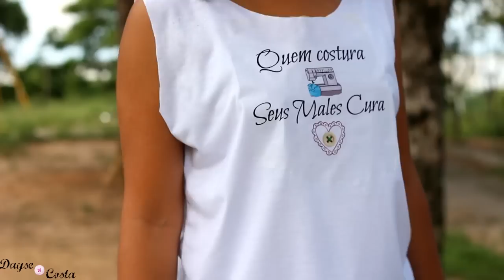DIY - CUSTOMIZANDO DE CAMISETAS BÁSICAS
Neste vídeo mostro 4 opções de customização de camisetas básicas.

Quer me enviar uma cartinha, presente ou produtos para publicidade? Escreva para:

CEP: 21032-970